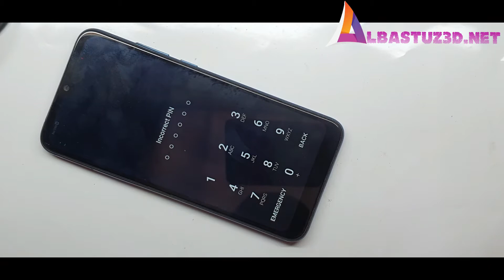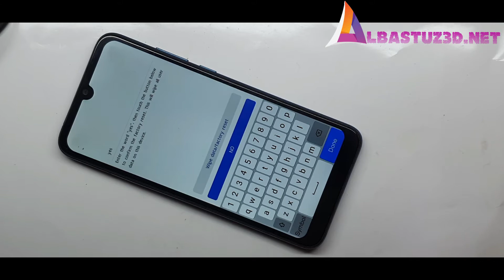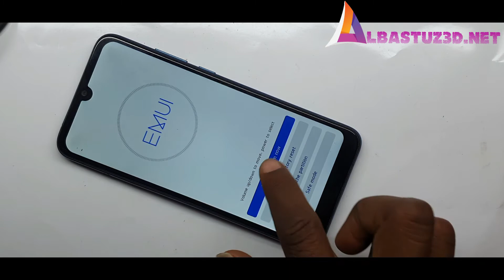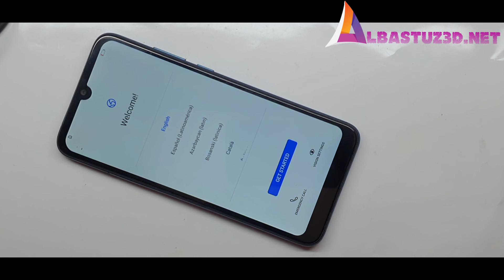Huawei Y6 2019 Hard Reset Remove All User Data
Huawei Y6 2019 Hard Reset Factory Reset
For Download Links Visit: